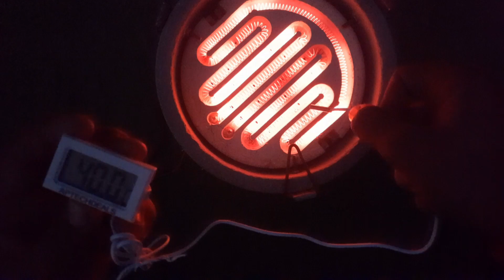सर्दी का अनोखा जुगाड़ | Room Heater | How to make Room Heater 🔥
Hello Viewers aj ki Video me hamne सर्दी का अनोखा जुगाड़ Kiya hai hamane Heater ki madad se ek Room Heater banaya hai video bahut hi interesting hai pz full watch video thank you.

Search Engine:

how to make a homemade Heater
how to make a Room at Heater
Room Heater
Room Heater kaise banaen
jrepairing Room Heater
how to repair Room Heater at home
Ghar par Room Heater ko repair Karen
Ghar par Room Heater ko repair Karane ka sahi tarika

Tags ⛽️